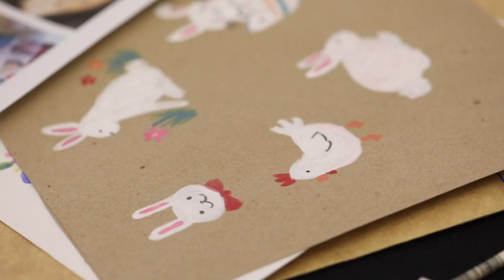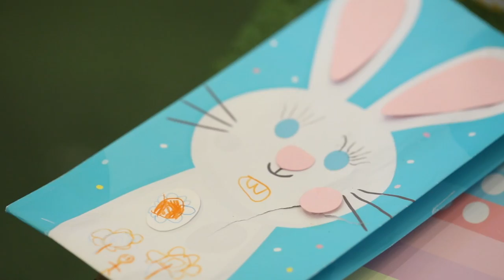Decorating Cupcakes & Painting Cookies on Easter | Googly Gooeys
Yesterday, we painted on cookies and decorated cupcakes with lots of sprinkles. We made some bunny loot bags too!

We're just happy to see kids go beyond our expectations as they got creative with the stickers, paper & sprinkles. It's so interesting to find out the backstories behind the different designs! We have a dino egg, a flag of a new nation, a rendition of Van Gogh's piece and more!

Here's a peek at our Easter workshop with S Maison at Conrad Manila featuring baked goods from Joy San Gabriel Culinary Arts Studio plus brushes & pencils from Faber-Castell Philippines. :)

Thanks to our Easter Team: Anne Macachor, Char Go, Lorenz Lao, Loraine Lao, Randolph Novino & Khrizzle Legaspi

Face Painting by: Marcela Rae Suller

Get in touch with us: ponggo(at)googlygooeys(dot)com ╰(*°▽°*)╯(❁´◡`❁)(●'◡'●)
5 Arts and Crafts Projects You Can Do with your Printer